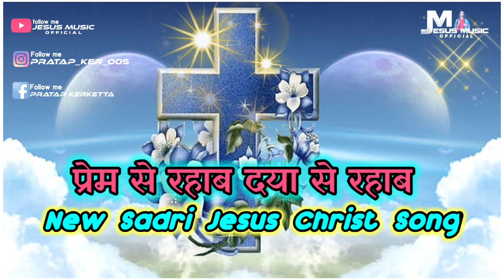Prem se rahab Daya se rahab jesus sadri christian song ❤️ 2022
Prem se rahab Daya se rahab Yeshu Sadri Christian Song 2022||@Jeaus_Music_Official

! यह वीडियो  येशु मसीह के प्रचार उपदेश लिए है  जो येशु के नाम को बढ़ावा मिले✝️✝️✝️

🙂💁मेरे द्वारा अपलोड किया गया 📽️ Christian Video से किसी को दिक्कत या 🙅परेशानी हो और 🙆गलती हो तो. ! Comment करके जरूर बताए..!!

सभी भाइयों और दोस्तों से निवेदन है कि Jesus_Music_Official YouTube channel को थोड़ा सपोर्ट करें. !

Video is a educational purposes only. copyright disclaimer under section 107 of the copyright act 1976, Allowance is Made for ''fair use" for purposes such as criticism. comment, news reporting teaching, scholarship and research.